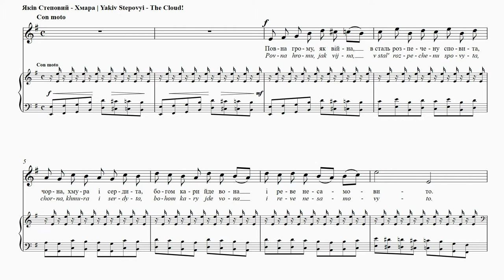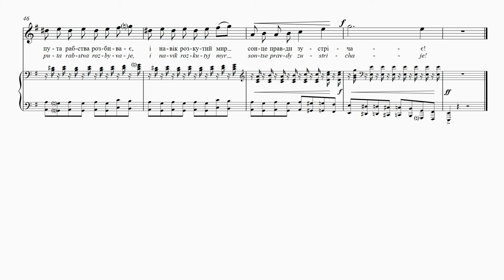STEPOVYІ - The Cloud | Хмара | Nuage | Die Wolke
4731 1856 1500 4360 (Приватбанк)

The Cloud
Yuri Budiak
Translation: Uliana Pasicznyk and
Maxim Tarnawsky
Full of thunder, like the war,
Clad in furnace-softened metal
Black, gloomy, and angry
Like the scourge of God it moves
And utters a terrible roar.
Frightfully moving with frightful noise
In the heavenly vale.
Seeking a greater expanse and more freedom,
It grows darker still
And grows, slowly grows.
It can’t be stopped or turned aside!
In its darkness and terrible glow
All made of moisture, fire, and thunder
It’s all anger … and mercy,
It strikes and sprinkles endlessly.
And the sprinkled fields
Raise their fresh breasts
And the working people arise
Independent, like the masters.
There’ll be a harvest, and freedom too!
Thus ensnared in chains of oppression,
Exploitation, and cruel torment,
The people’s action in times of revolt
Destroys everything in its path
Full of power and aspiration!
Unbounded in breadth and width
It thunders, burns, and glows.
It destroys the chains of slavery
And forever the freed people
Are greeted by the sun of truth.
Stepovyi’s most dramatic song from the Soviet period.
The storm cloud is the Revolution, its merciless and
inexorable force represented by the driving accompaniment.
The last two verses may have been added by the
composer, since they are missing from the original poem.
In the 1920s this art song became the model for compositions
in this genre by other Ukrainian composers.

Хмара
Юрій Будяк
Повна грому, як війна,
В сталь розпечену сповита,
Чорна, хмура і сердита
Богом кари йде вона
І реве несамовито.
Грізно суне, грізно б’є
В піднебесному роздолі.
Ще їй ширу, ще їй волі!
Все темнішою стає
І росте, росте поволі.
Ні спинить, ні розігнать!
В тьмі і сяєві страшному
Вся з води, вогню і грому,
Вся і гнів, і благодать
Б’є й кропить без угомону.
І окроплені лани
Підіймають свіжі груди,
І стають робочі люди
Незалежні, як пани,
Урожай і воля буде!
Так закутий в ланцюги гніту,
Здирства і знущання,
Рух народу в час повстання
Розбива все навкруги,
Повний сили й поривання!
І безмірний вздовж і вшир
Він гримить, горить і сяє,
Пута рабства розбиває,
І навік розкутий мир
Сонце правди зустрічає!
Це найбільш драматична пісня Степового з його
радянського періоду. Хмара — це революція. Її
нещадна та невблаганна сила представлена не-
впинним супроводом. Останні дві стрічки, може,
дописані самим композитором, оскільки вони від-
сутні в ориґінальній поемі. У 1920-х рр. ця пісня
стала прикладним твором цього жанру серед
українських композиторів.

Nuage
Yuriy Boudiak
Traduction: Nataliya Mysko
Rempli de tonnerre, comme la guerre,
Enrobé dans l’acier chauffé,
Noir, sombre et fâché,
Il s’approche comme un châtiment de dieu
Et rugit violemment.
Il s’approche sévèrement, il bat sévèrement
Dans la plaine céleste.
Plus d’espace pour lui, plus de liberté!
Il s’assombrit
Et grandit, grandit doucement.
On ne peut pas l’arrêter ni le faire partir!
Dans les ténèbres et la brillance terrifiante
Rempli d’eau, de feu et de tonnerre,
Rempli de colère et de bien
Il frappe et arrose sans arrêt.
Et les champs arrosés
Élèvent leurs poitrines rafraîchies,
Et se lèvent les travailleurs
Indépendants comme des maîtres,
Il y aura de la récolte et de la liberté!
Ainsi, enchaîné par les fers de l’oppression,
De la moquerie et des injures,
Le mouvement du peuple en temps de révolte
A tout brisé aux alentours,
Rempli de force et de volonté!
Et de long en large
Il tonne, brûle et brille,
Il brise les chaînes de l’esclavage,
Et pour toujours la paix déchaînée
Rencontre le soleil et la vérité!

Die Wolke
Jurij Budiak
Übersetzt von Stefaniya Ptashnyk
Sie kommt voller Donner,
wie ein Krieger, eingehüllt in heißen Stahl,
schwarz, betrübt und entrüstet,
wie Gottes Zorn kommt die Wolke,
ungeheuerlich grollend.
Wütend kommt sie, erzürnt
schlägt sie auf den Himmelsgrund.
Sie verlangt nach Freiheit und Weite!
Immer dunkler wird sie,
und sie wächst, sie wächst.
Unaufhaltsam, unvermeidlich,
vom grausamen Lichte umhüllt,
voller Zorn und voller Gnade
schlägt die Wolke umher und versprüht
Wasser, Feuer und Donner.
Die benässten Felder
atmen erfrischt auf, und mit ihnen
erwachen auch die Menschen,
unabhängig und frei
schreiten sie ihrem Glück entgegen!
Nach langen Jahren Sklaverei,
bekämpft das Volk nun endlich sein Joch
und vernichtet im Aufruhr
all die Fesseln und Ketten.
Nun hat das Volk neue Kraft
und neues Bestreben!
Es donnert, lodert und strahlt,
endlos groß und ewig stark,
es sprengt die Sklavenfesseln,
und die befreite Welt
begrüßt die Sonne der Wahrheit!